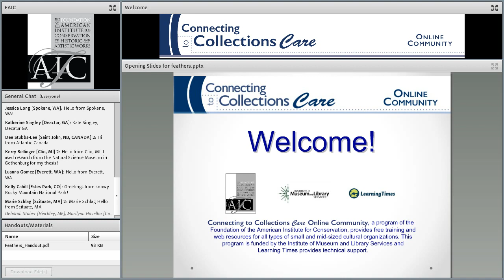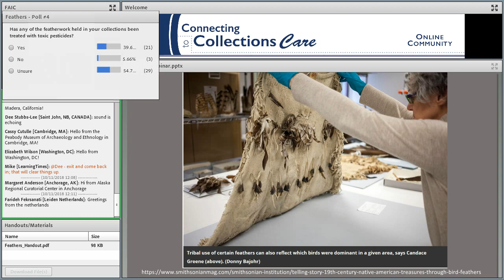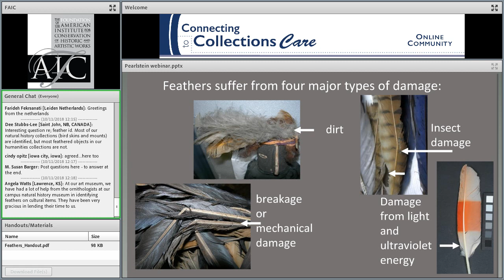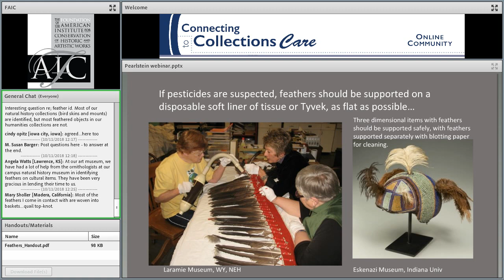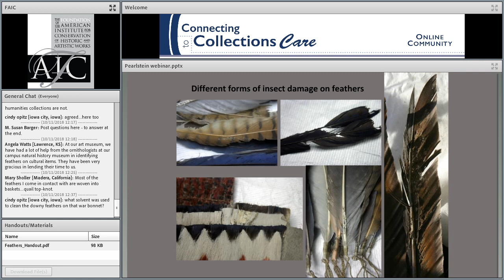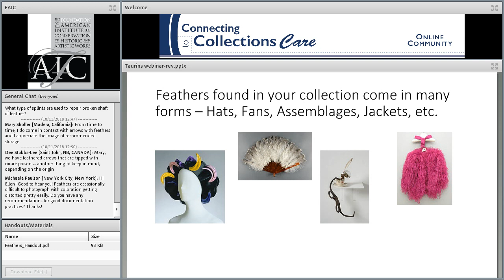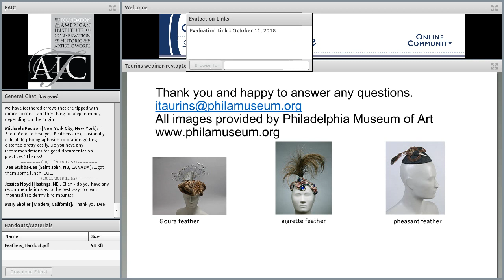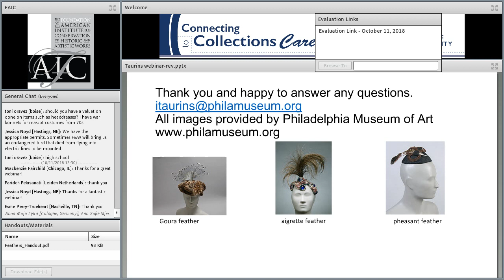C2C Care: Feathers On and Off the Bird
Feathers create challenges for collections care because they are federally regulated, difficult to store and display, and particularly difficult to conserve and travel.

Feathers occur in many guises and in many types of collections. Featherwork collections include holdings in research, natural science, anthropological, historic, fine arts, and tribal museums. Featherwork sometimes resembles the bird, such as in the case of bird taxidermy. In other cases, feathers are culturally or commercially harvested and manipulated for a different presentation and use, such as in cases of fashion or contemporary art. Stewards sometimes place importance on the significance and honesty of coloration, and on the manipulations and attachment methods used for feathers, and sometimes do not! The significance of feathers varies according to the collection, and the way that collection items are documented, displayed, stored and cared for is a negotiation between institutional and/or community priorities and material needs.
This webinar will include a discussion about the ways feathers are artistically and culturally manipulated, the influence of coloration and display lighting on feather preservation, as well as providing a review of display, cleaning and pest eradication methods recommended for feathers. And, we will also discuss the documentation necessary for the shipping of feathers.

Presenters
Between 1983 and 2005, Ellen Pearlstein served as an objects conservator at the Brooklyn Museum in New York. Pearlstein was an adjunct professor in conservation at the Institute of Fine Arts-Conservation Center at NYU between 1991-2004. In 2005, she joined the founding faculty of the UCLA/Getty Program in the Conservation of Archaeological and Ethnographic Material where she and her colleagues designed curriculum, outfitted a laboratory, and she began teaching graduate classes in the conservation of organic materials, ethics of working with indigenous communities, preventive conservation and managing collections. In 2008, Pearlstein joined UCLA’s Department of Information Studies, and invited students interested in library, archive, and rare book materials into her preservation and management classes. Her research includes conservation of featherwork, developing diversity within conservation, and curriculum development within conservation education. She edited Conservation of Featherwork from Central and South America (London: Archetype Publications, 2017). Pearlstein is a Fellow in the American Institute for Conservation and, recently, in the International Institute for Conservation, a winner of the AIC Keck award, and President of the Association of North American Graduate Programs in Conservation.
Irene Taurins is Director of Registration at the Philadelphia Museum of Art. She began at the Museum in 1978, and advanced to her current position by 1981. She maintains all permanent records pertaining to over 240,000 works of art. As Senior Registrar, she oversees the movement of works of art into, out of, and within the Museum, physically and legally. She negotiates and administers the fine arts insurance policies of the institution and has been on panels and chaired several sessions at Mid Atlantic Association of Museums and American Alliance of Museums on Fine Arts Insurance. She oversees shipping, packing and customs documentation and in 1983 she organized and chaired a workshop, “Packing of Art Objects and Artifacts” for NEMC (the present day Mid Atlantic Association of Museums). She wrote the chapter on “Shipping” for The New Museum Registration Methods, in 1998 and again for MRM5 in 2010. She is a founding director of ARCS (Association of Registrars and Collections Specialists) and served as their Corresponding Secretary from 2014 to 2017.